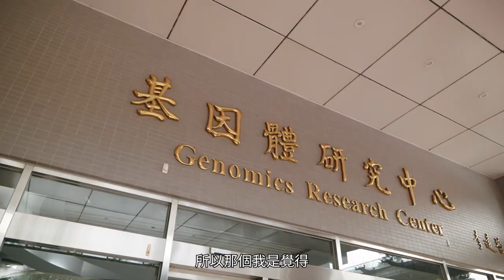2022 年臺大傑出校友 - 翁啟惠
翁啟惠先生，1977年生化科學所畢業。
研究橫跨化學與生物及醫學科學，是首位成功以酵素技術大量合成複雜多醣分子與均相化醣蛋白的科學家，也是首位發明以程式化自動合成多醣分子的的化學家，對合成有機化學、化學生物學、醣分子科學、基因體科學及新藥發展有重大的影響。他的學術貢獻獲得很多國際獎項的肯定，包括美國化學會科博獎、沃爾夫化學獎、威爾許化學獎及回面體有機化學獎，至今已培育超過500位科學家，對科技研發及人才培育不遺餘力，影響生技政策及產業發展至為深遠。